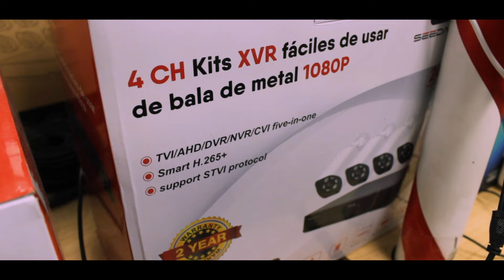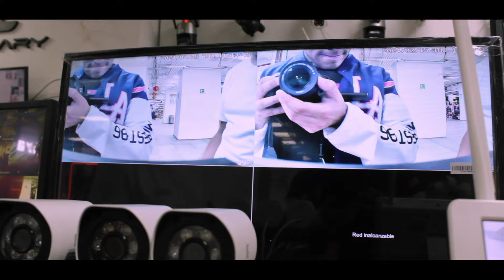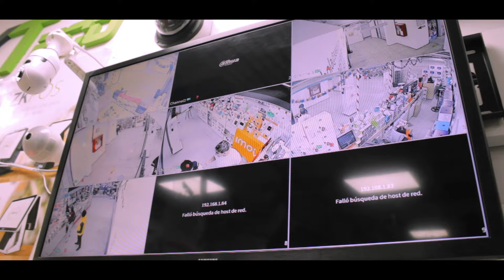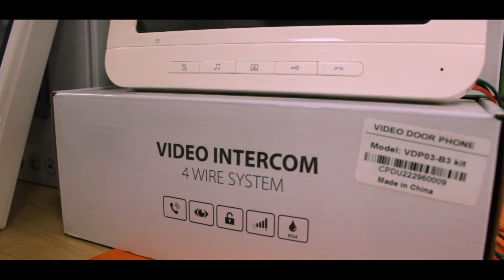NUEVAS CÁMARAS de VIGILANCIA 📷 en Plaza Izazaga 38 | WiFi | Alámbricas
HOLA BIENVENIDO!
Esté local cuenta con varias cámaras de vigilancia para tu negocio u hogar, están súper precios bajos y con accesibilidades de pago y mayoreo, conócelas en el video completo.

Plaza Izazaga 38, piso 1, local 101

TAGS DEL VIDEO:
CAMARAS DE VIGILANCIA 2024
MAYOREO DE CAMARAS DE VIGILANCIA
CAMARAS DE VIDEO
NUEVAS CAMARAS DE VIGILANCIA
CAMARAS ECONOMICAS DE VIGILANCIA
CAMARAS BARATAS DE VIGILANCIA
CAMARA DE VIGILANCIA EN EL CENTRO
DONDE COMPRAR CAMARAS DE VIGILANCIA
DONDE VENDEN CAMARAS DE VIGILANCIA
CAMARAS DE VIGILANCIA WIFI
CAMARAS DEVIGILANCIA INALAMBRICAS
CAMARAS DE VIGILANCIA ALAMBRICAS
DONDE ENCUENTRO CAMARAS DE VIGILANCIA
CAMARAS PARA SEGURIDAD EN LA CDMX
CAMARA DE SEGURIDAD ECONOMICAS
CAMARAS DE SEGURIDAD EN EL CENTRO